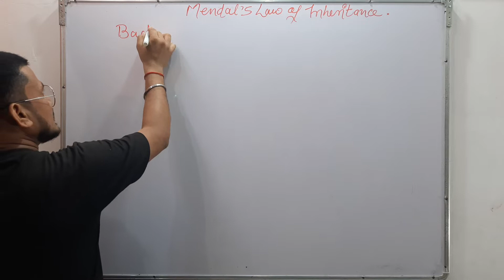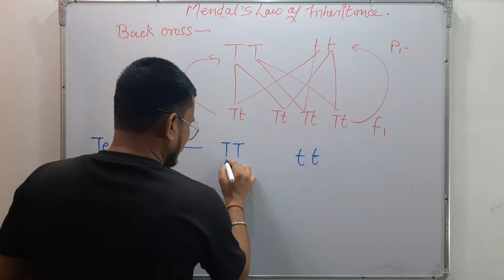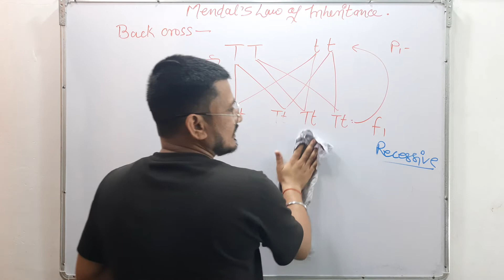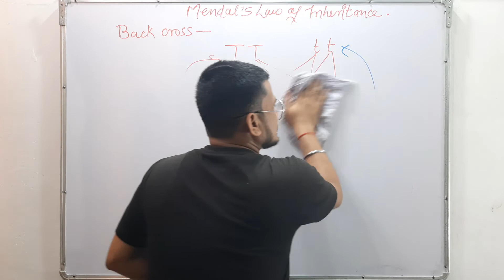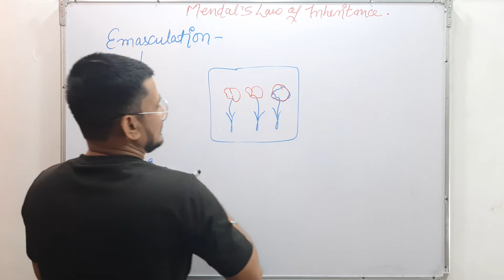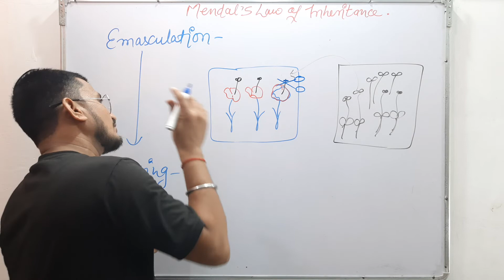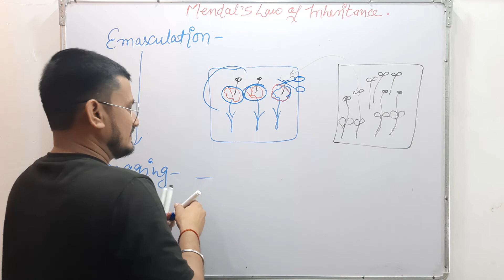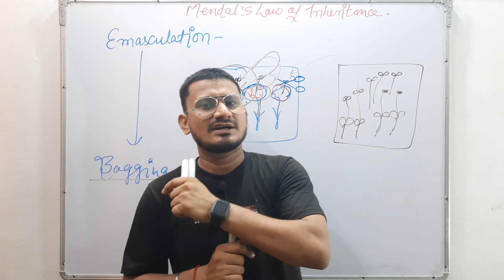Mendelism | back cross | test cross | emasculation | bagging